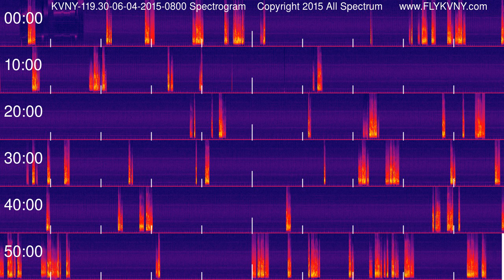Van Nuys Airport Tower Recordings 119.3 MHz 06-04-2015 0800 hour Spectrogram